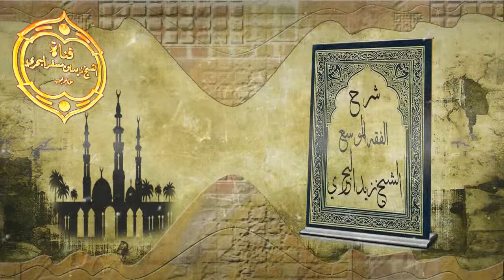الشيخ زيد البحري ما تعريف السبب في الففة وفي الاصطلاح وعند علماء الأصول مع ذكر أدلة وأمثلة على ذلك